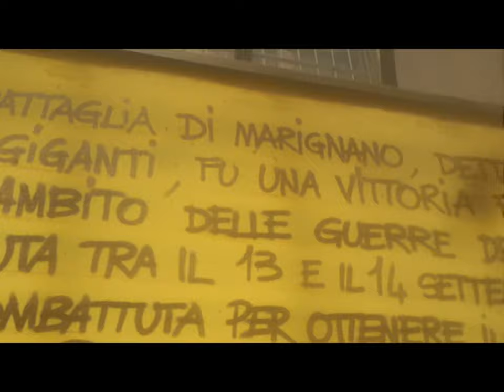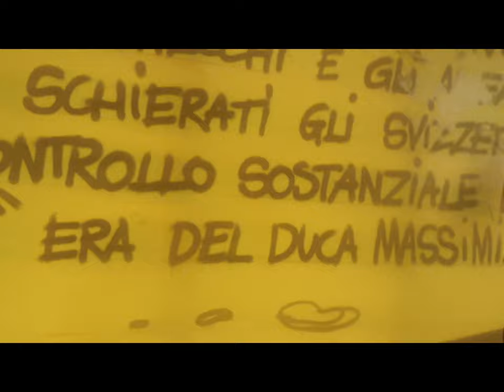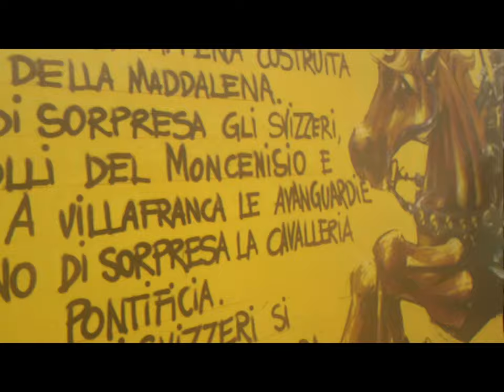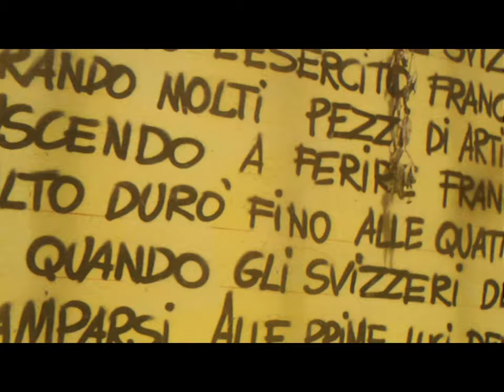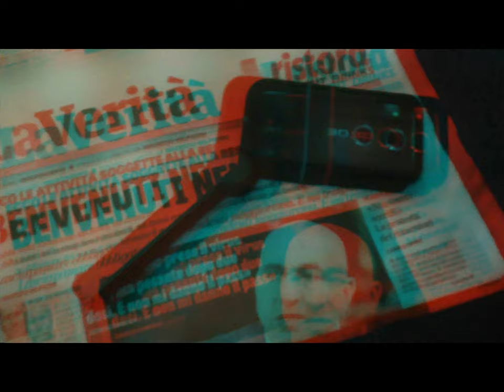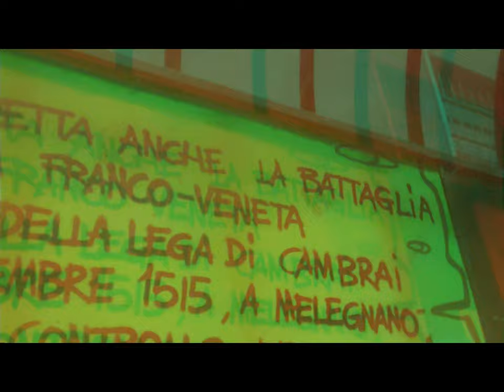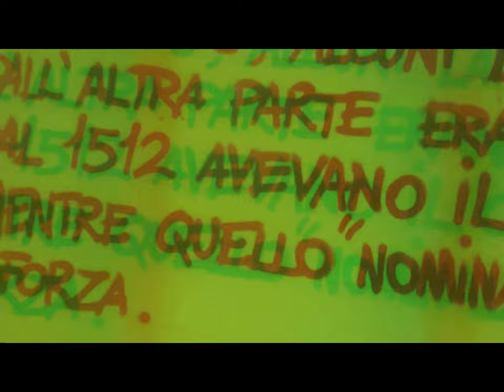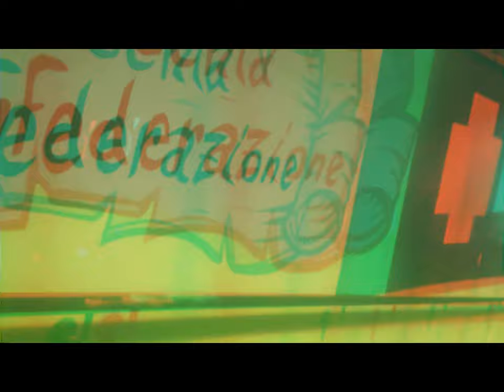2d 3d ComoNext Sky Melegnano PoliBovisa et al. [by Sergio Conegliano]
2d 3d ComoNext Sky PoliBovisa  et al.  [by Sergio Conegliano]